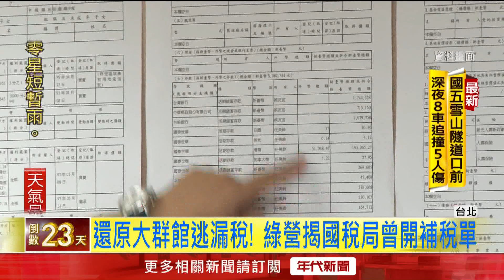侯辦喊告！ 高嘉瑜嗆侯友宜「逃漏稅」 侯提妻眼眶紅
民進黨立委高嘉瑜指控國民黨總統候選人侯友宜，是一個享特權又逃漏稅的包租公，讓侯友宜競選辦公室揚言提告。高嘉瑜今（29）日乘勝追擊，再對侯友宜提出五問，侯友宜今日反酸，高嘉瑜的話大家竟然也會聽？而侯友宜提到太太時，還一度眼眶泛紅。最後關頭太太可能出面止血，畢竟凱旋苑爭議已經重創侯友宜選情。

下載【年代電視】APP：
iOS平台：